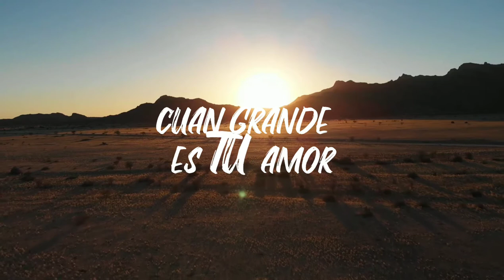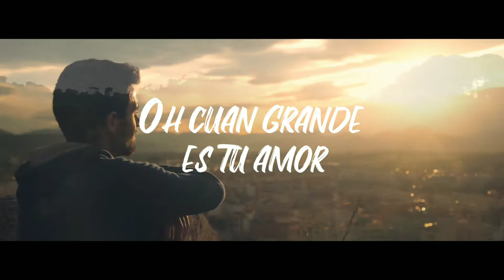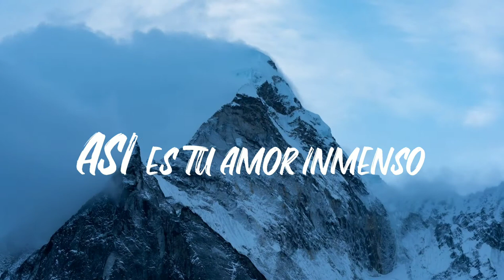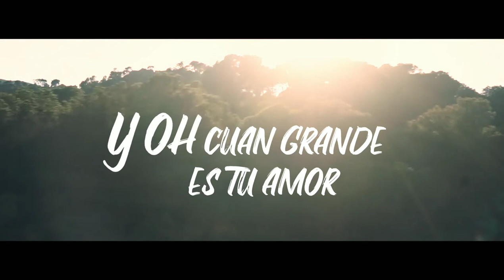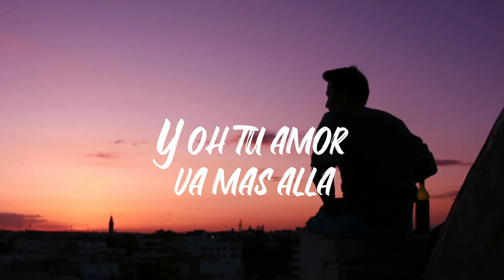Cuán Grande Es Tu Amor, Julio Cobos